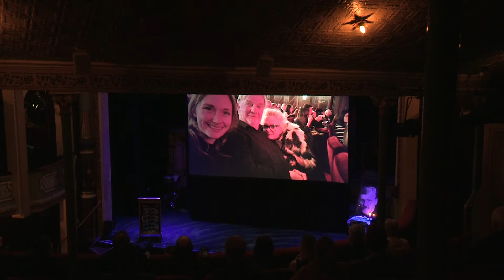A Celebration of Graeme Paine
A live stream from the Theatre Royal of the celebration of Graeme Paine's life. Join his family and friends remotely in memory of the Tasmanian legend.